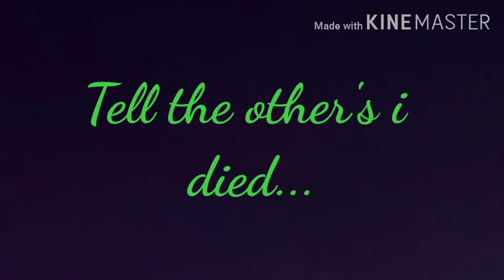|| CopyCat || Ninjago AU // Should i turn it into le Series?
So?
May i turn it into a series? OwO